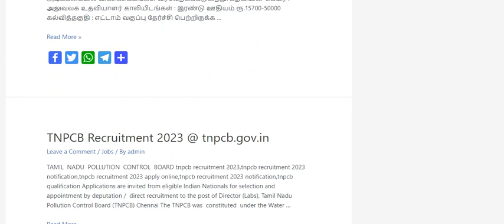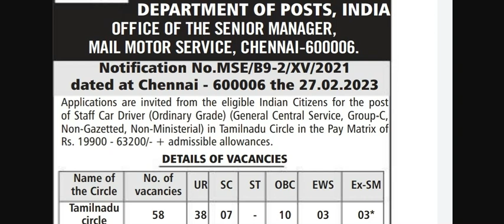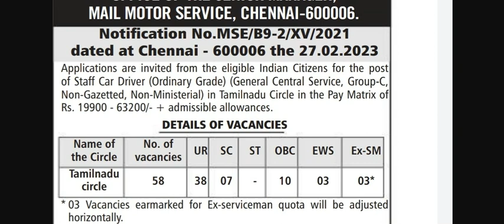தமிழ்நாடு அஞ்சல் துறையில் மீண்டும் அடுத்த நோட்டிபிகேஷன் வந்துவிட்டது | Post office Recruitment 2023